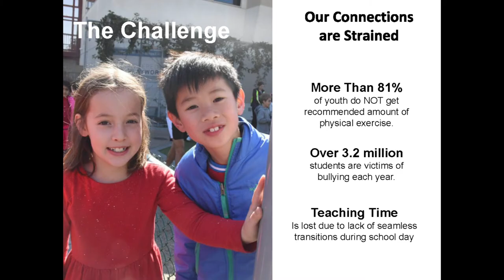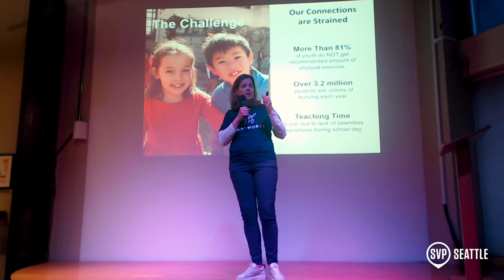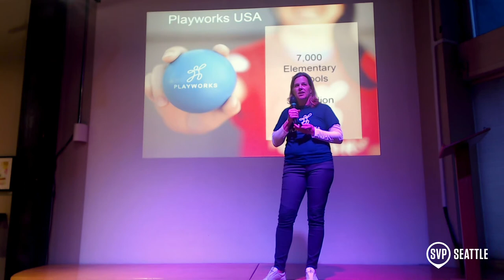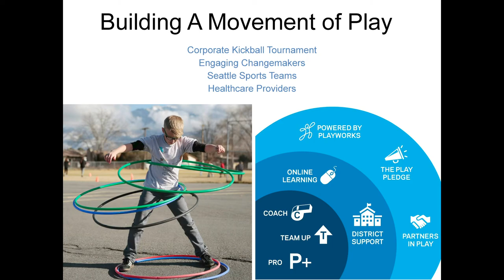Playworks Education Energized KC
SVP Fast Pitch highlights and propels social innovation in the Greater Puget Sound region and beyond. Innovators tackling local and societal challenges are paired with business and community leaders who help them powerfully communicate their story and accelerate impact.

Playworks is the leading organization in the Pacific Northwest and nationally to leverage play as a tool to promote healthy behaviors and increase social and emotional skills. Different from other approaches to youth development, play is accessible to every kid regardless of economic status or physical ability.  Playworks helps schools and districts make the most of recess through on-site staffing (Coach), consultative support (TeamUp), professional development (Pro), free resources, and more.